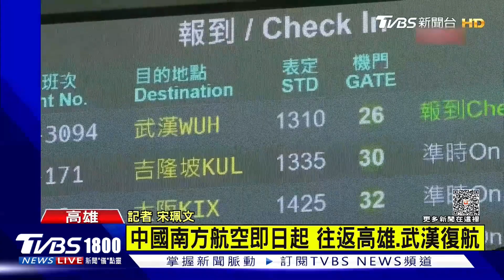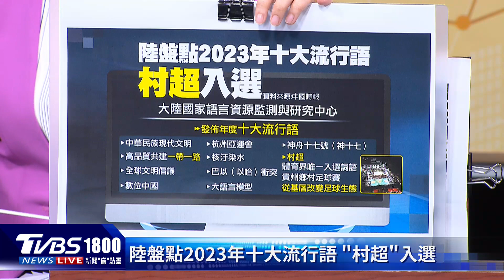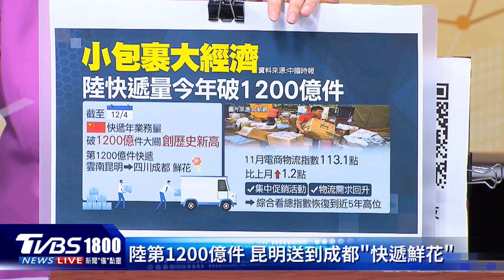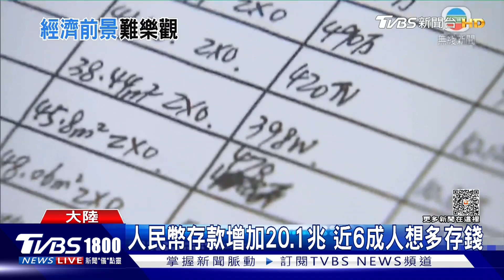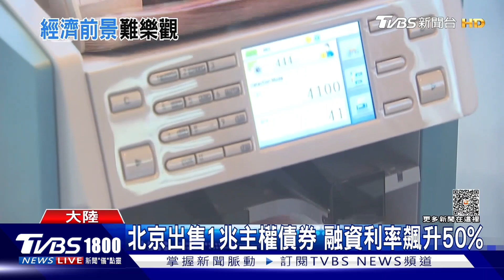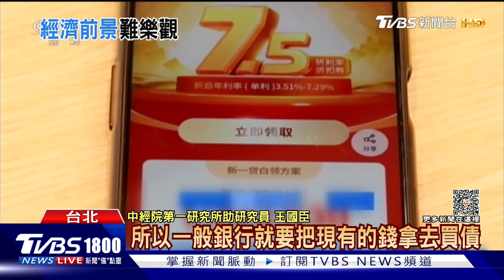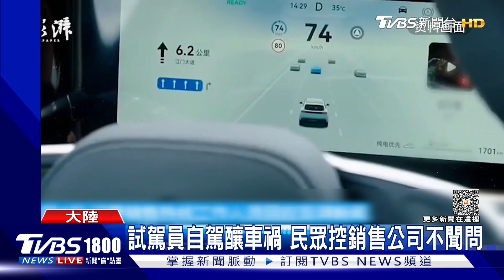陸十大流行語 「村超」入選 陸快遞量 今年破1200億件｜CHINA觀察PODCAST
中國大陸國家語言資源監測與研究中心發佈年度「十大流行語」，其中高品質共建「一帶一路」、杭州亞運會、巴以（以哈）衝突、大語言模型、神舟十七號（神十七）與村超都入列。另外從「小包裹」映射出大陸「大經濟」，大陸國家郵政局發布數據，大陸快遞年業務量首次突破1200億件大關，創歷史新高。在集中促銷活動帶動下，物流需求明顯回升，總業務量指數、農村業務量指數都創下年內新高，綜合看總指數也恢復到近5年高位。